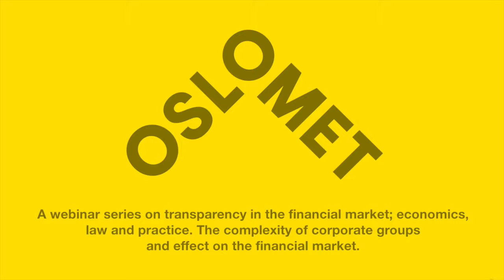Webinar Linn Anker Sørensen, PhD Cand. UiO, Norway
A webinar series on transparency in the financial market; economics, law and practice . The complexity of corporate groups and effect on the financial market.